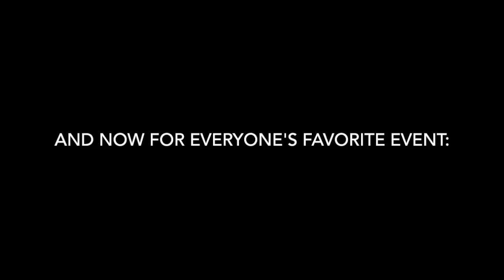Forgotten: from The Lady or The Tiger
A duet from my original musical, "The Lady or the Tiger", based on the short story by Frank Stockton. 👰🏼🐯🎶